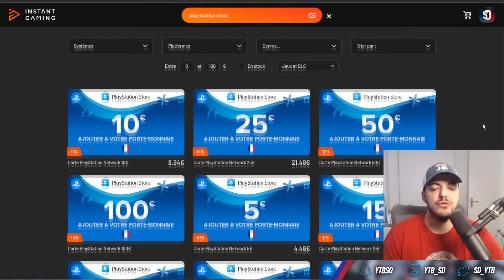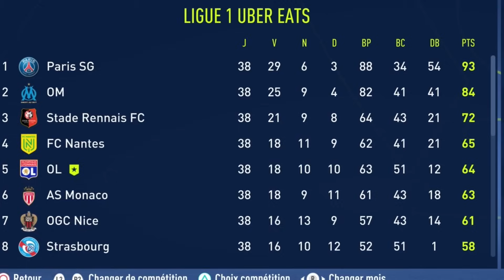2 SAISONS pour SAUVER et RECONSTRUIRE l'OL ! (FIFA23)